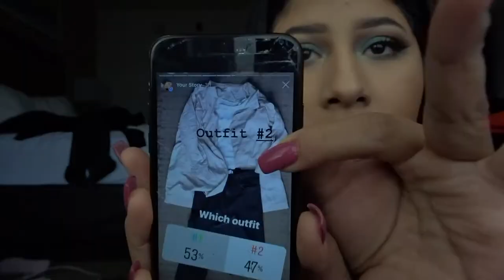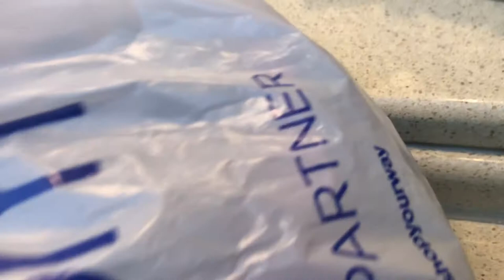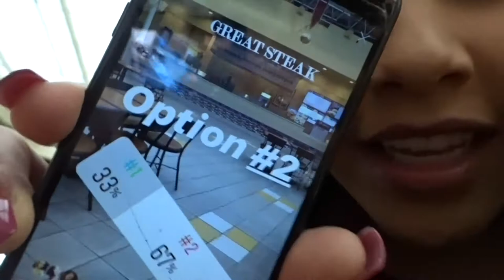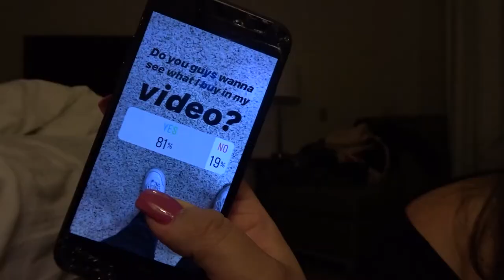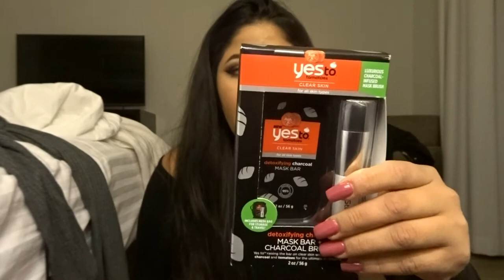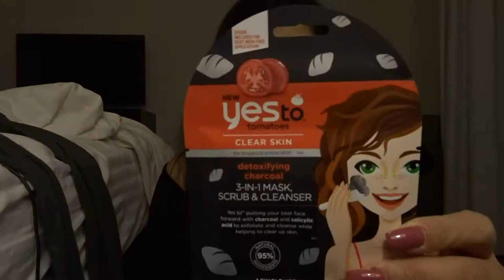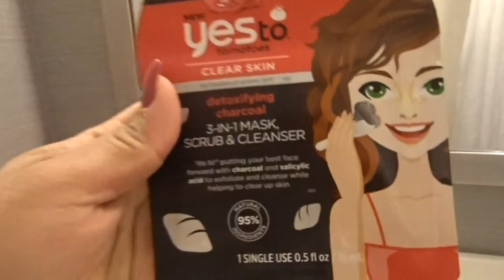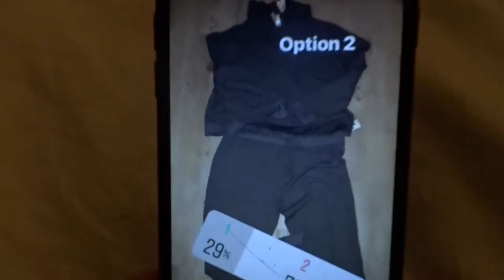Instagram Controls My Day | Leslie Vaz